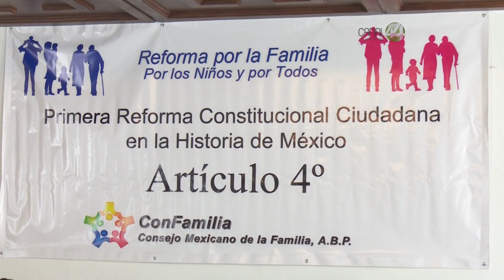Señal Informativa: Promoverán iniciativa a favor del matrimonio heterosexual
El ex secretario general de gobierno de Jalisco, Fernando Guzmán Pérez Peláez, promoverá ante el Congreso de Jalisco una reforma al artículo cuarto de la Constitución mexicana, donde piden modificaciones para salvaguardar el modelo familiar tradicional, compuesto por una madre, padre e hijos.